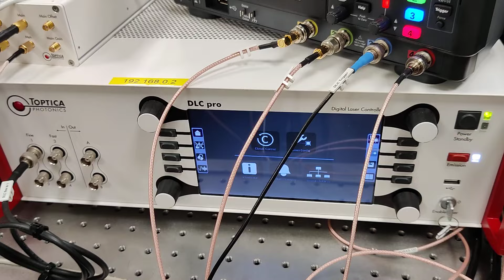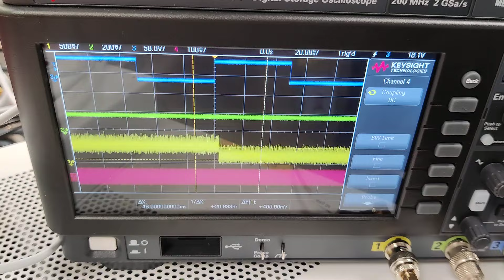April 11, 2024